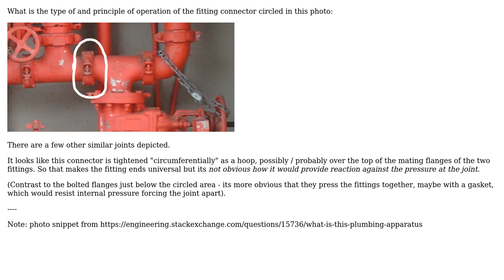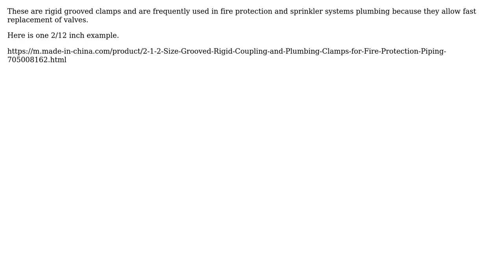Engineering: Type and mechanism of piping fitting (2 Solutions!!)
Engineering: Type and mechanism of piping fitting

With thanks & praise to God, and with thanks to the many people who have made this project possible! | Content (except music & images) licensed under CC BY-SA | Music | Images & others | With thanks to user StayOnTarget user ratchet freak user kamran and the Stack Exchange Network Trademarks are property of their respective owners. You are responsible for your own actions.